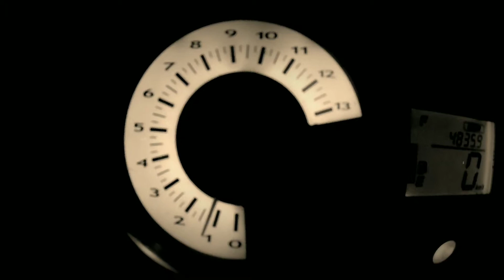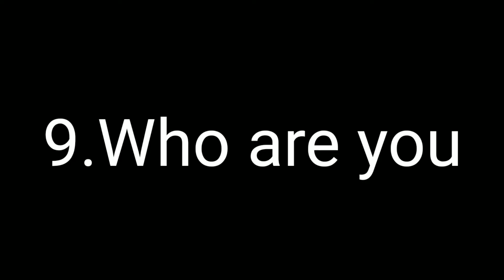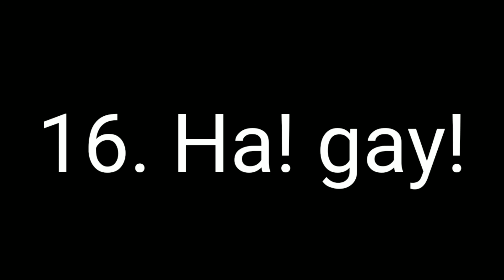MEME CLIP FOR MOTOTVLOG | YOUTUBE | SUBSCRIBE | PREMOTOVLOG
like my fb page premotovlog